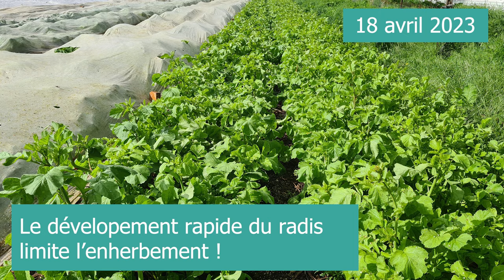Fiche ITK - Primeurs sur compost en plein champ - Jardin des Peltier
Daniel Mulet, du jardin des Peltier, vous présente son itinéraire technique de primeurs sur compost en plein champ.

Vous pouvez retrouvez son portrait de ferme avec d'autres itinéraires techniques sur Triple Performance